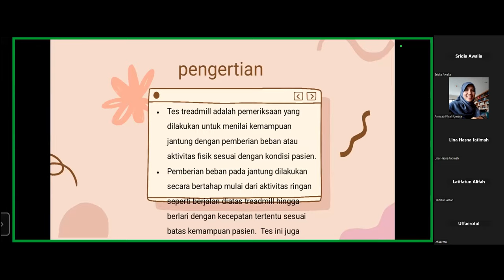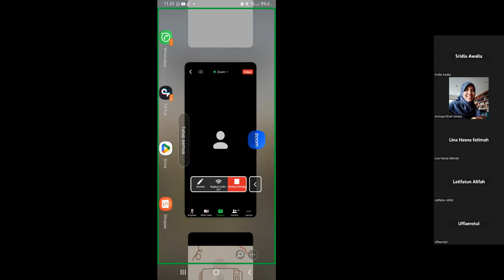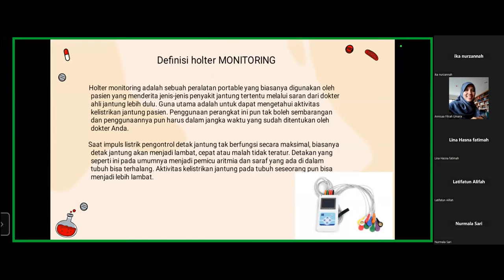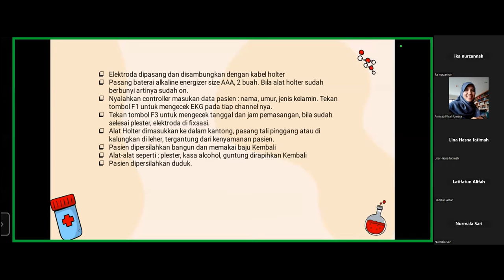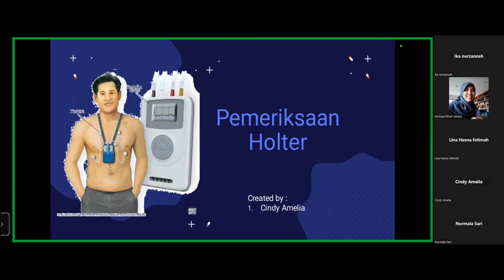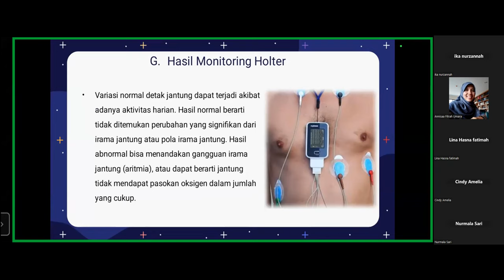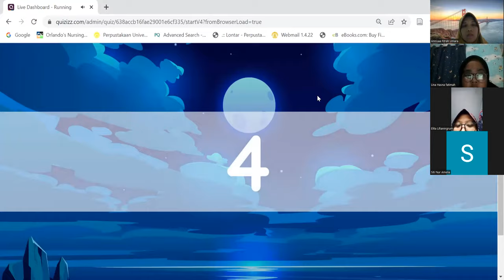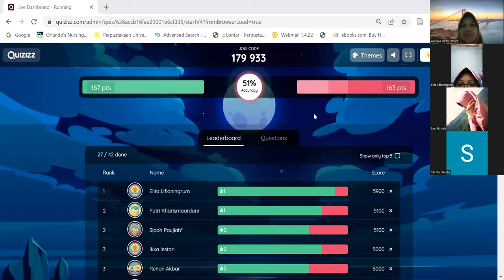Pemeriksaan Diagnostik Treadmill Test dan Holter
Pemeriksaan Diagnostik Sistem Kardiovaskular: Treadmill Test dan Holter